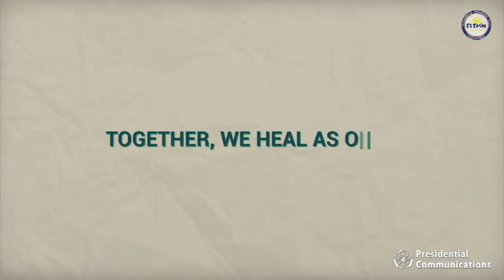Counterpoint with Secretary Salvador Panelo 10/7/2020